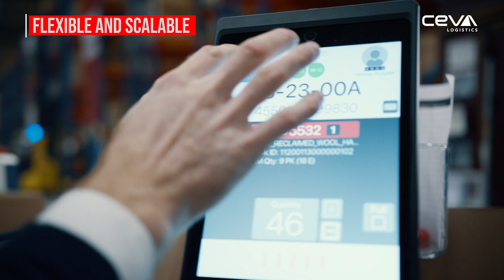CEVA grows in The Netherlands with LocusBots - Implementing Warehouse Robots in Mainland Europe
Discover how CEVA Logistics is using LocusBots' warehouse robots, also known as "cobots" to enable future growth at its warehouses in The Netherlands – fully integrated with their WMS, flexible and seamlessly scalable to maximize picking output.